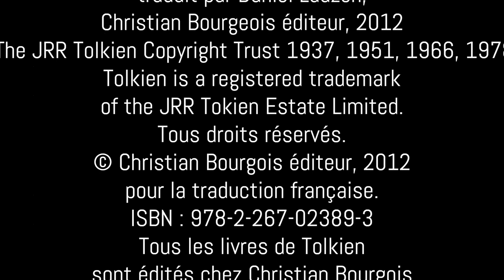Le Hobbit : Marche funèbre de Thorin (Fili & Kili) (Funeral March for Thorin, Fili & Kili)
Les Nains de l'expédition du Mont Solitaire, assistés de leurs parents des Monts de Fer, des Hommes de Bourg-du-Lac et des guerriers du Roi des Elfes, font cortège pour porter Thorin et ses deux neveux dans leur tombeau. Ils chantent l'air du Vent pour évoquer son voyage vers la Montagne Solitaire et le périple de son âme après la mort... Entre chaque couplet, les Nains rappellent sa vie en entonnant sur le mode mineur les airs qu'ils ont chantés ensemble: Fêlez les verres et les assiettes Par Monts Brumeux Sous la Montagne au Noir Sommet La Pierre Arcane est déposée sur sa poitrine tandis que son épée restera à la vue de tous et avertira de la venue d'ennemis par l'éclat sur son fil.

J'ai eu la chance d'assister à la cérémonie de commémoration de la mort de Thorin, présidée par Thorin III Heaume-de-Pierre où les Nains chantent à l'identique cette marche funèbre en l'honneur du Roi sous la Montagne. Maintenant, je me sens triste comme le Hobbit: je dois quitter mes amis Nains. Il est temps de rentrer chez moi à Annúminas .

 Choeurs des Nains: Bladorthin
Bodhràn: Elanor
Photo: Le Mont Cervin qui a servi d'inspiration à la Montagne Solitaire,

Texte: JRR Tolkien traduit par Daniel Lauzon. Edition de référence: JRR Tolkien, Le Hobbit annoté, traduit par Daniel Lauzon, Christian Bourgeois éditeur, 2012
The Hobbit © The JRR Tolkien Copyright Trust 1937, 1951, 1966, 1978, 1995, 2002. Tolkien is a registered trademark of the JRR Tokien Estate Limited. ISBN : 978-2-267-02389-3
Tous les livres de Tolkien sont édités chez Christian
Bourgois
Autres versions de la même chanson: